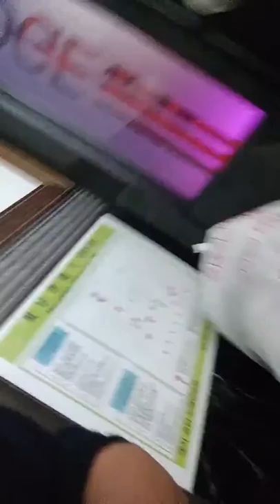[하이틴TV] 인천고등학교 이재성 학생 - 해줄 수 없는 일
고교가왕 본선 진출자

인천고등학교 이재성 학생의

박효신 - 해줄 수 없는 일 입니다.

투표는 하이틴TV 홈페이지에서 가능합니다.